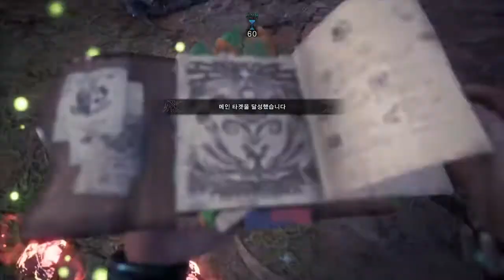MHWI Ta wiki rule Event yian garuga Hammer 3'23